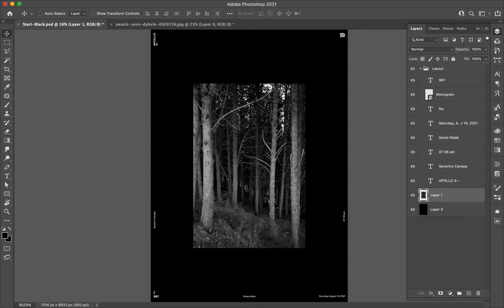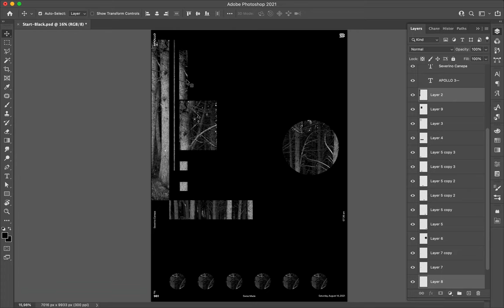Poster Speed Art 961 Magic Forest 4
It is a new minimalist and geometric exploration with the composition.